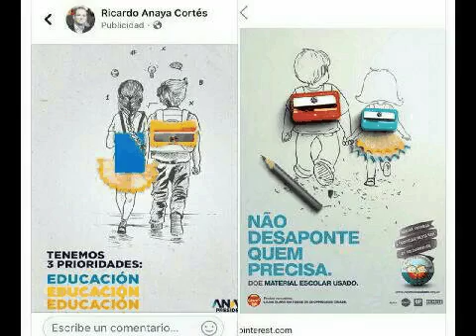Anaya ya fue señalado de lavar dinero con empresas fantasma, ya fue señalado por mentiroso,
Anaya ya fue señalado de lavar dinero con empresas fantasma, ya fue señalado por mentiroso, ya fue señalado por plagiar propuestas de AMLO, y hoy es señalado por plagiar campañas publicitarias